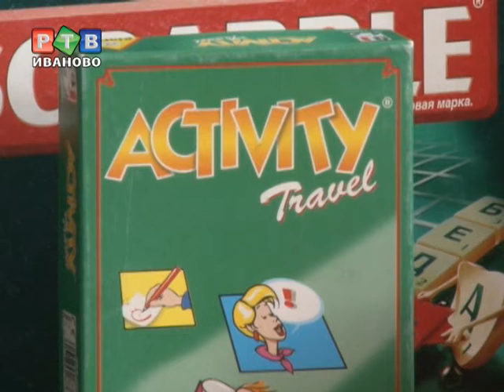В доме на Крутицкой заработала игротека